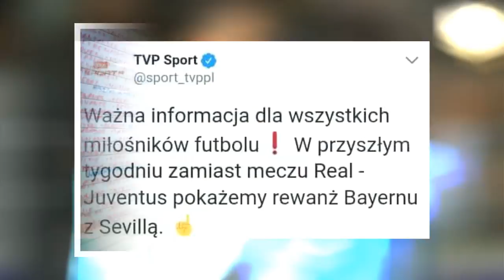PRAWIE... FRAJERZY ROKU - REAL MADRYT! | BUFFON WYJAŚNIŁ sędziego SŁUSZNIE?